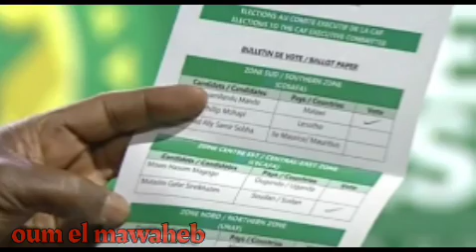الجزائر تتلقى ضربة موجعة🤦في انتخابات الكاف🔥هزيمة مذلة لزفيزف في نيل العضوية التنفيدية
الجزائر تتلقى ضربة موجعة في انتخابات الكاف ،رئيس الإتحاد الكروي يفشل في نيل العضوية التنفيدية
لقجع بكلمتين زعزع أركان الجزائر 🔥 يا الجزائر منين جاك القفطان المغربي الفاسي لي شاركتي به فاليونيسكو؟
الإعلام الجزائري المروك يلعبو نهائي ضد مصر وحنا نلعبو مع عمان الألعاب العربية